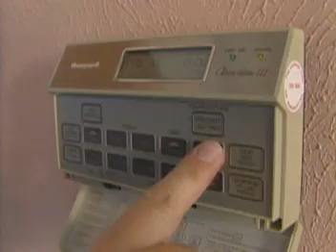LNG Safety Video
Liquified Natural Gas: Clean energy for today and beyond.